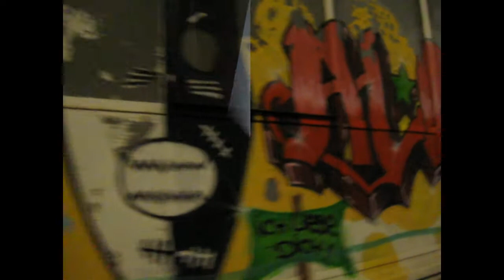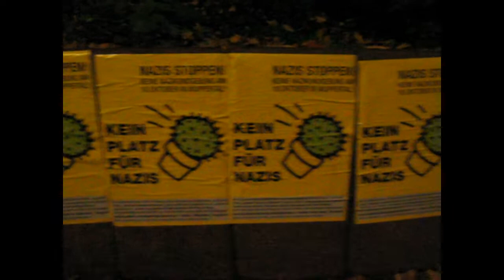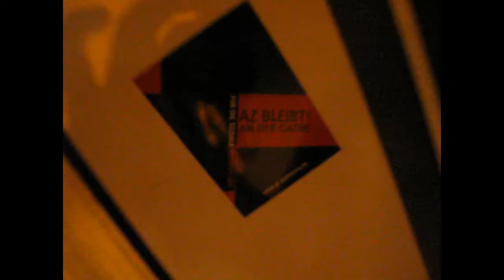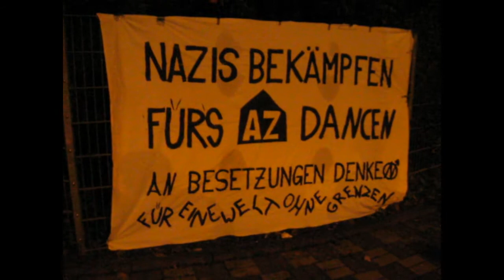18.10.14 Nachttanzkampfdemo "AZ bleibt an der Gathe" Wuppertal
Nachdem man die Nazis vorher erfolgreich blockiert hatte, gab es noch eine kraftvolle Nachttanzkampfdemo zur Erhaltung des AZ`s. Danach wurde noch bis 5 uhr gemeinsam der Abend genossen ;)